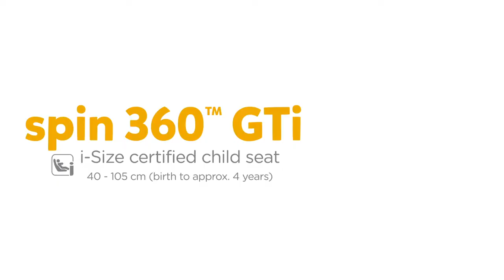Joie Cadeira-Auto Spin 360 GTi | bybebé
Conheça a Spin 360 GTi, a cadeira-auto i-Size, com rotação a 360º ativada apenas com uma mão, para que colocar e retirar a criança do automóvel seja mais simples e prático no dia-a-dia.